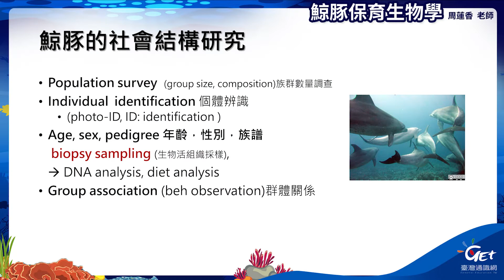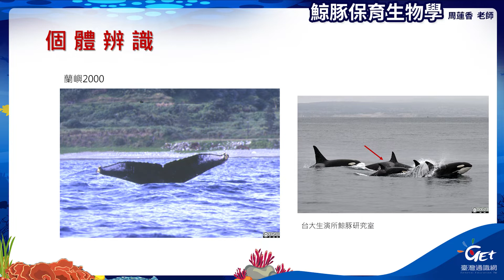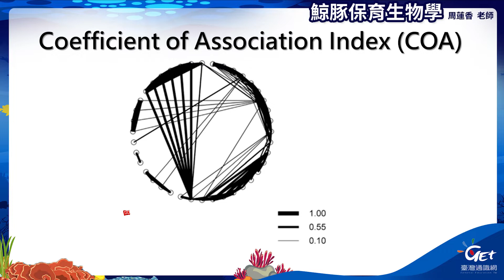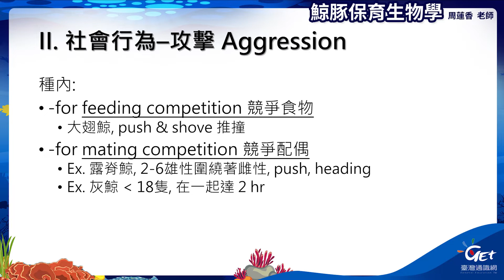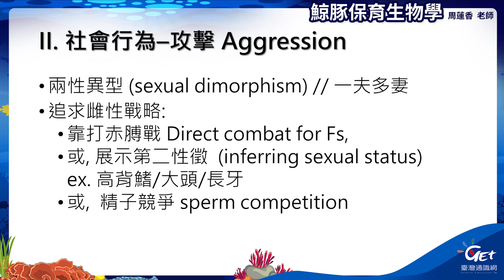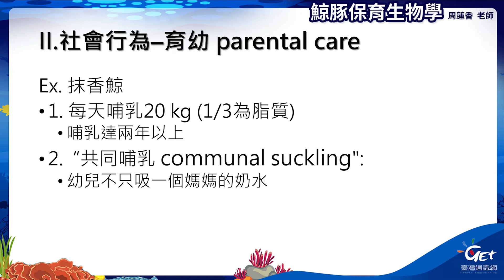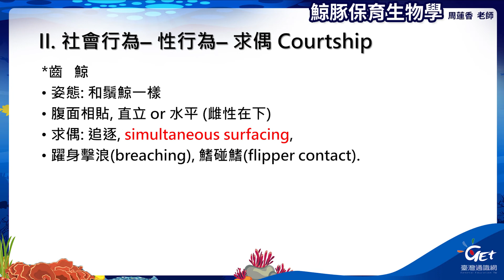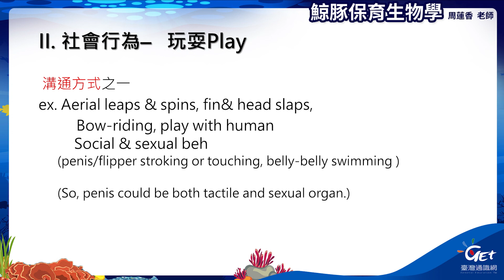CH04 社會結構與行為 II / 周蓮香老師